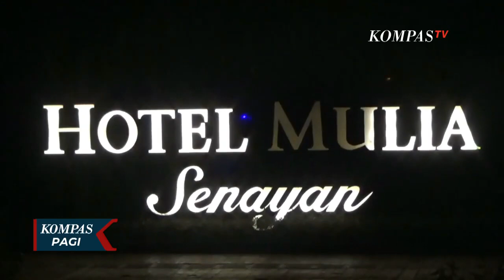Diduga Mengantuk, Mobil Mewah Tabrak Tiang Monorel di Jalan Asia Afrika Senayan!